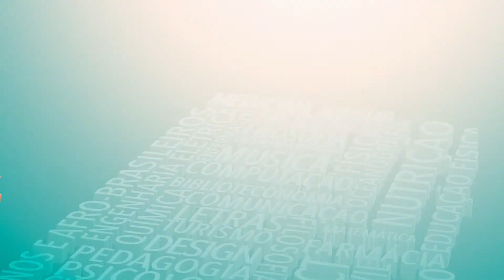Biblioteconomia - CCSO BACANGA